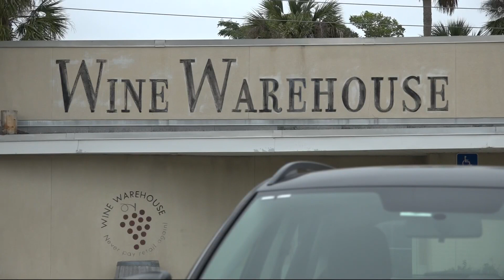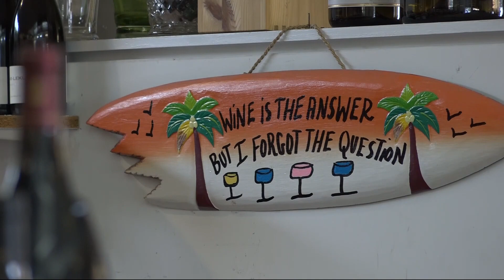Wine Warehouse owner shares experience after being robbed at gun point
Atlantic Beach Police are still searching for the suspect from Thursday's armed robbery.